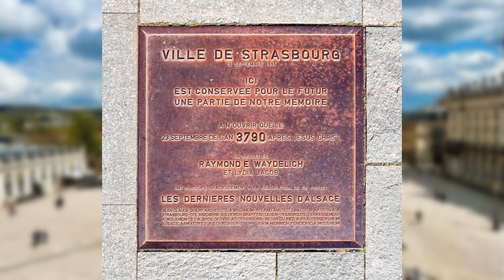#2 Podcast - Une étoile Place Stanislas à Nancy ?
Bienvenue dans ce deuxième podcast, tiré de ma chronique sur la Radio Fajet à Nancy. Je vous raconte chaque semaine une anecdote sur la ville de Nancy et alentours, mais aussi sur l'Histoire de l'art.

Aujourd'hui, je vous parle de l'étoile sur un des pavés de la plus belle Place d'Europe, la place Stanislas à Nancy (54).

Vous connaissez ?
Dites-le moi en commentaire !

Bonne écoute !

L'instant Cam'